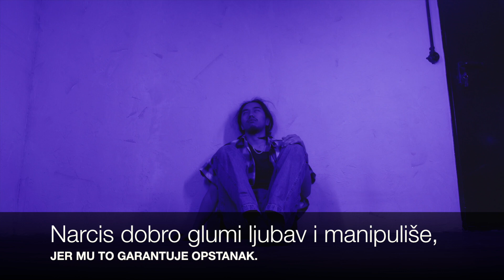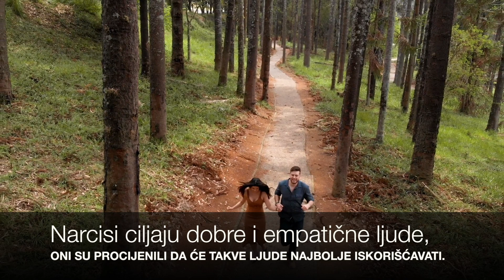Narcis NE VOLI sebe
Mnogi ljudi smatraju da su narcisi osobe koje vole sebe. Međutim, istina je potpuno suprotna. Narcisi su ljudi koji osjećaju doboki prezir prema sebi.
Hvala što ste odgledali video. Zapratite kanal i podijelite.